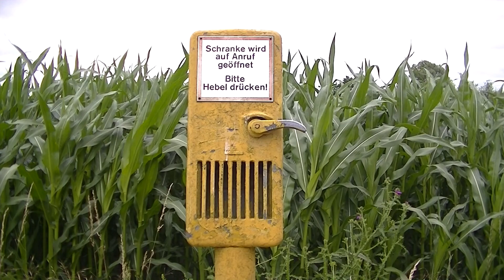Spoorwegovergang Hamm (D) // Railroad crossing // Bahnübergang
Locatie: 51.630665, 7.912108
Traject: Hamm - Soest
Soort: Anrufschranke
Bomen: 2
Andreaskruisen: 2
Passeren:
- FLIRT als RB89 Paderborn → Hamm